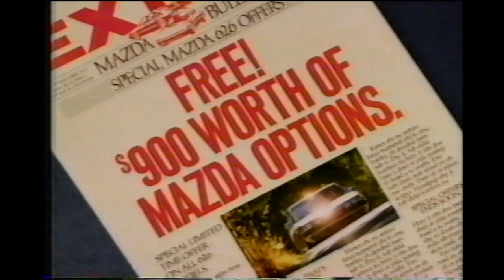1987 Mazda 626 Year end deals